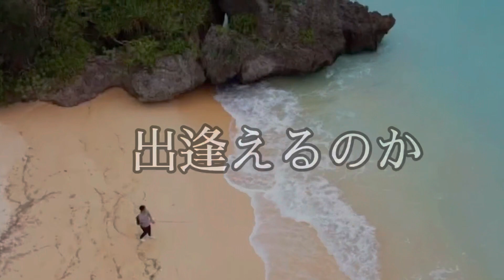ミーバイ狙い3日連続釣行